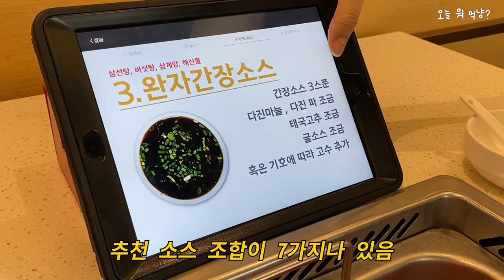하이디라오 꿀팁 뽑다가 오열한 썰,,,((필수 시청))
안녕하세요 오먹입니당😎
마라처돌이 3명이 하이디라오로 출동해봤는데여~
재롱부리고 오열하고 맛있게 먹고 아주 행복했슴다,,
몇 가지 소소한 꿀팁도 모아봤으니 참고하셔서
더 맛있는 훠궈TIME 되세여❤🔥